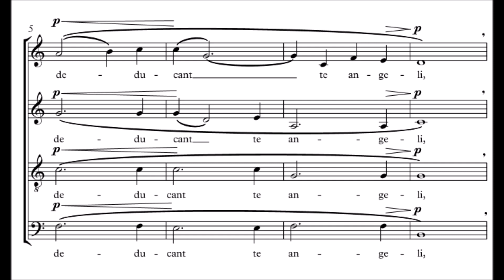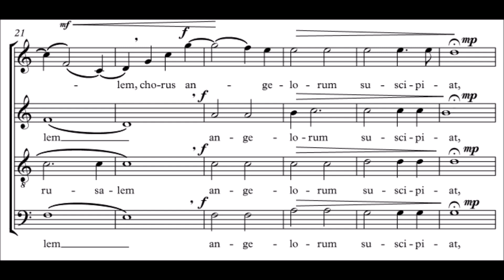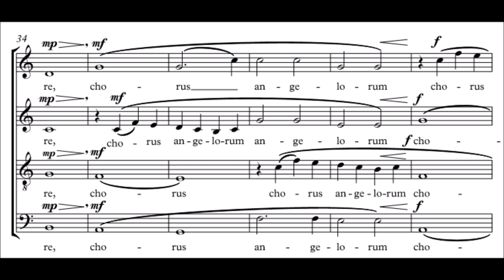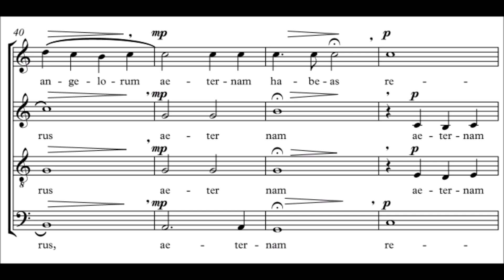In Paradisum by Damien Kehoe.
In Paradisum composed for S.A.T.B choir as part of a requiem by Damien kehoe. Parts recorded and performed by Matthew Curtis.